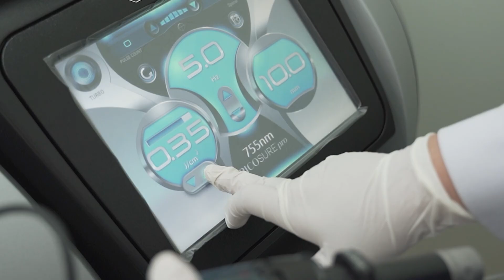TRAILER MÁY TRỊ NÁM PICOSURE PRO